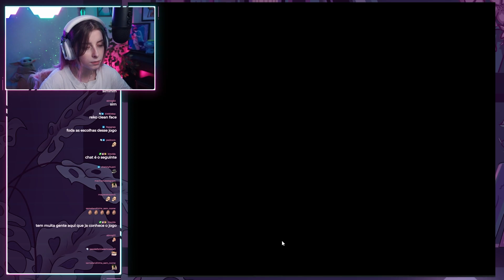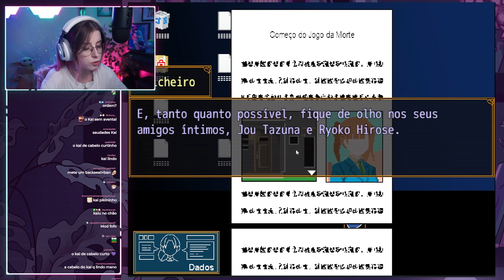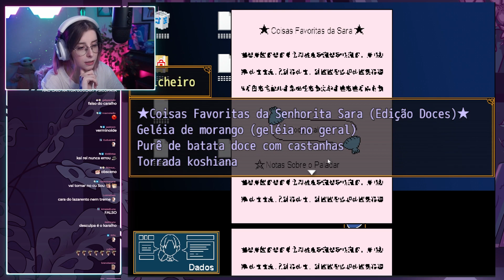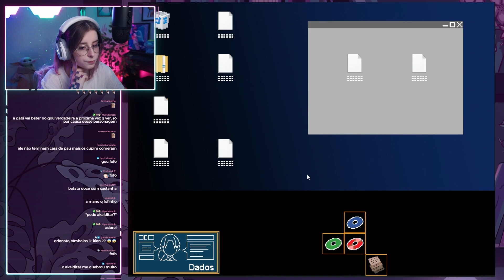ESTAMOS SENDO OBSERVADOS ~ Your Turn to Die (PARTE 13)